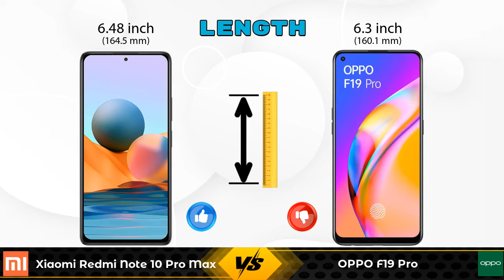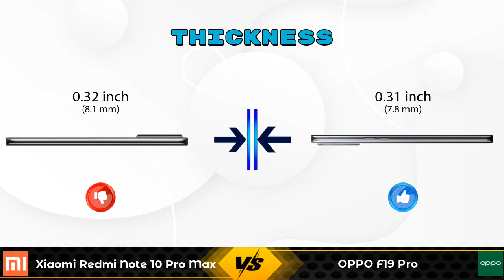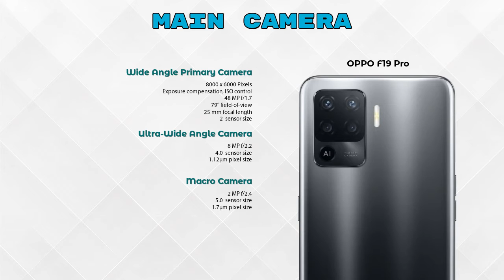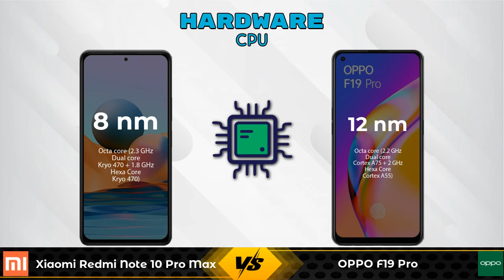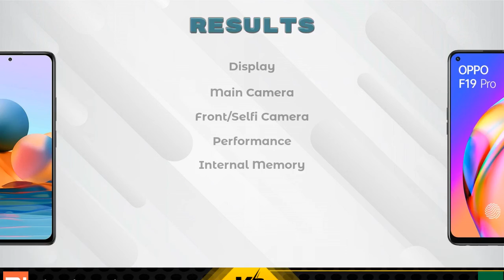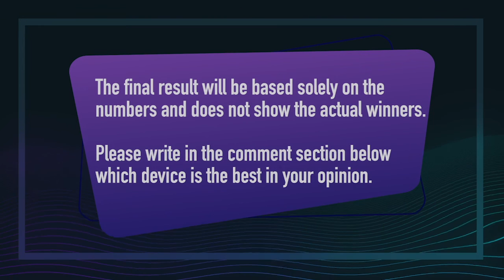Xiaomi Redmi Note 10 Pro Max Vs OPPO F19 Pro - Full Comparison [Full Specifications]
In this Video we are Comparing Xiaomi Redmi Note 10 Pro Max Vs OPPO F19 Pro with [Full Specifications].

OPPO F19 Pro 8 GB / 128 GB Details :
Brand : OPPO  ,Lowest Price : 20490  , Release/Launch Date : 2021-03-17